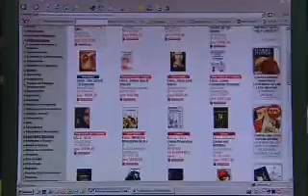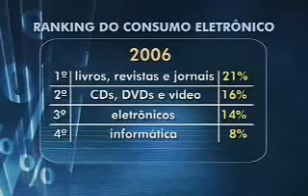Curso Ecommerce: Crescimento do Ecommerce no Brasil - Mauricio Salvador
Entrevista do Prof. Mauricio Salvador, autor do livro Como Abrir uma Loja Virtual de Sucesso, ao Jornal da Globo sobre o crescimento do comércio eletrônico no Brasil. Coordenador dos Cursos Ecommerce School.